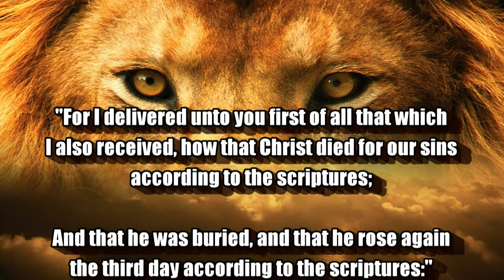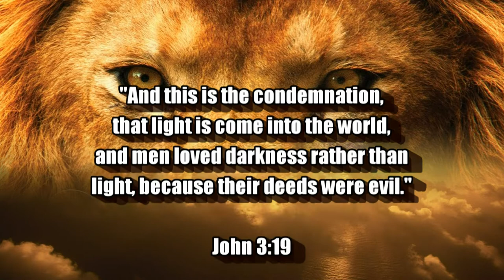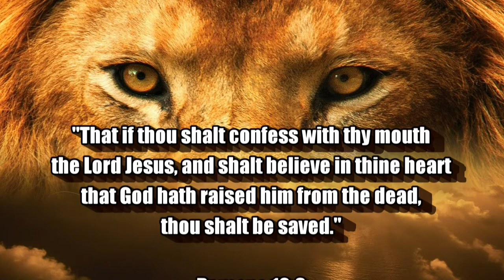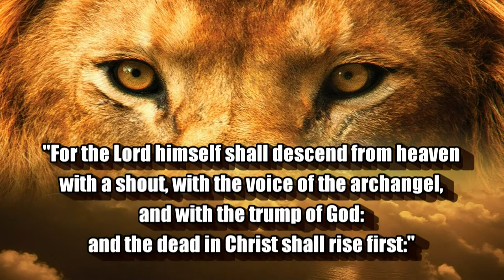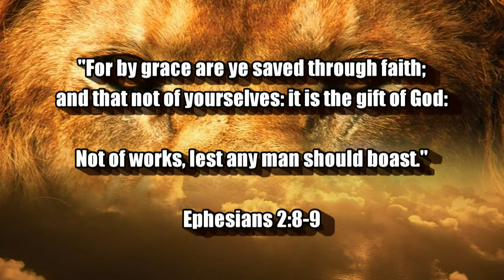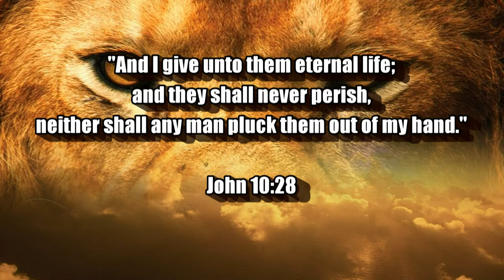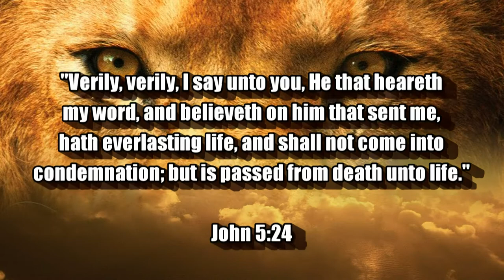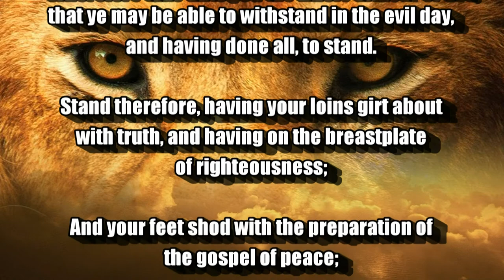INVINCIBLE EYES OF GLORY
The Gospel of our Lord Jesus Christ.

Image:
kiko_black / pixabay

Scriptures:
Authorized King James Version